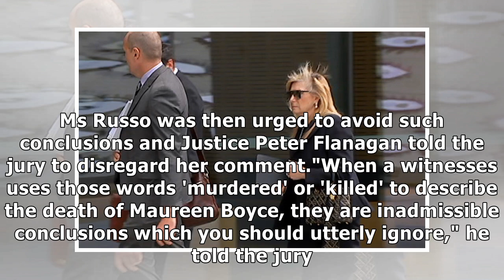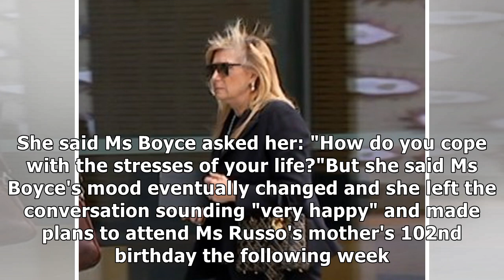Sarina russo's testimony prompts warning from judge in maureen boyce murder trial